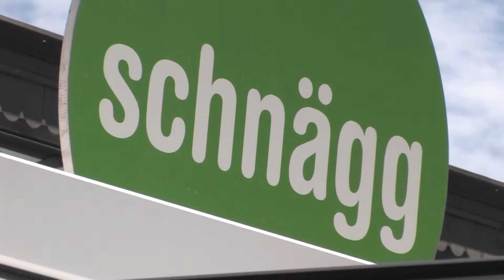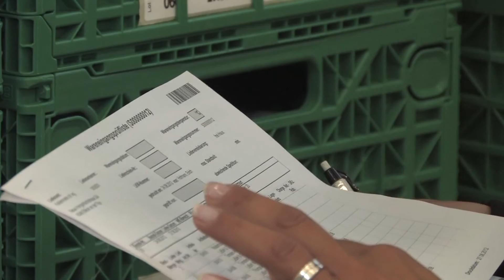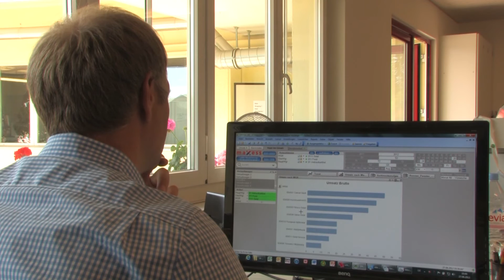Bison Process Retail (x-trade) im Einsatz bei Blattwerk Mobile Warenwirtschaft in der Cloud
Die Blattwerk AG betreibt mit der Marke "Schnägg" mobile Verkaufswagen mit Salaten, Sandwiches und Suppen im Großraum Zürich.